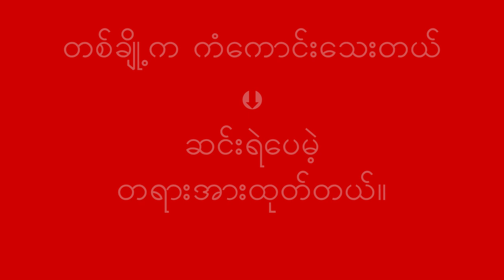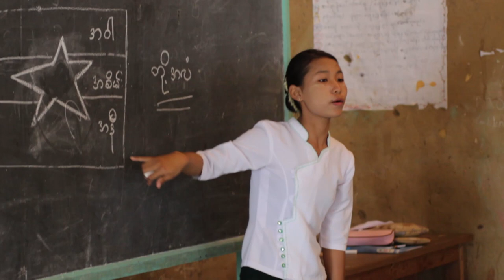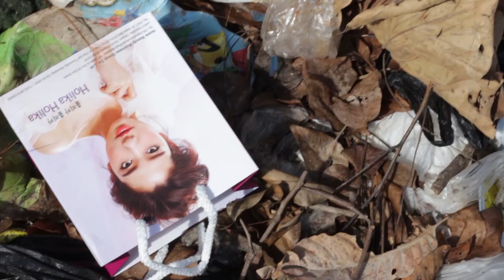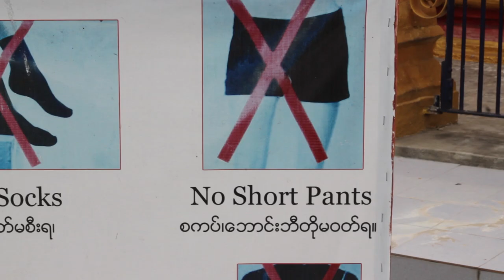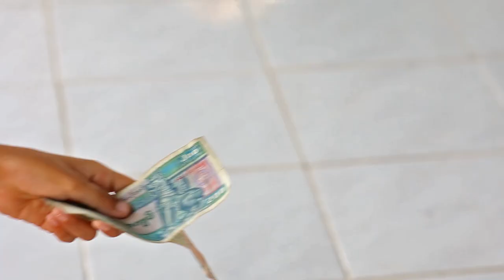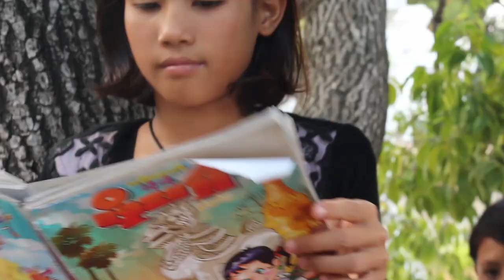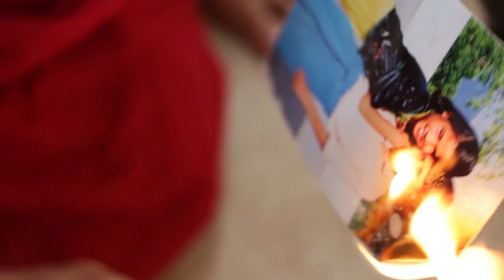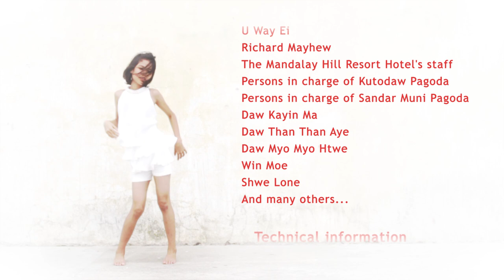NIVARANA - The box of desires - Myanmar movie with teens and meditation, by a french Buddhist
Love story beetwen two Myanmar teenagers who try to meditate in order to get a pure heart.

We worked a lot to offer you this movie. Thank you for sharing it.